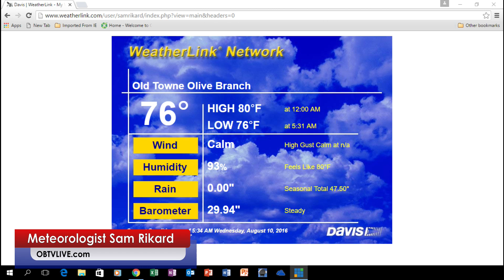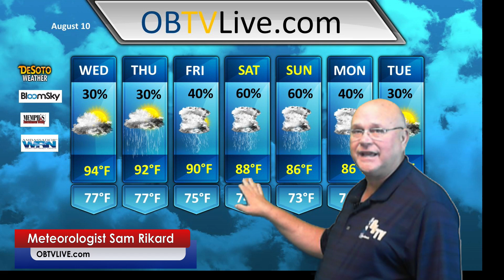August 10, 2016 OB/MidSouth